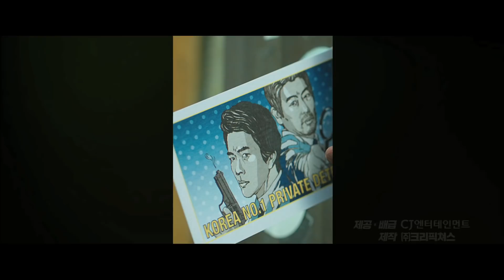'탐정:리턴즈' 티저예고편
- 제목 : 탐정: 리턴즈
- 감독 : 이언희
- 출연 : 권상우, 성동일, 이광수

* CJ엔터테인먼트 공식 채널